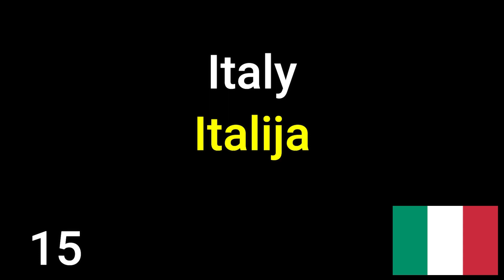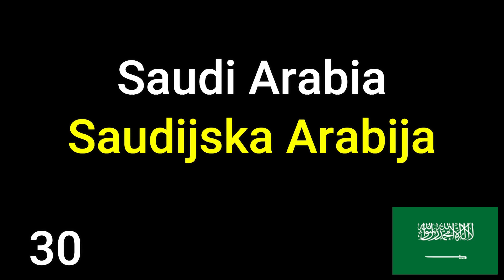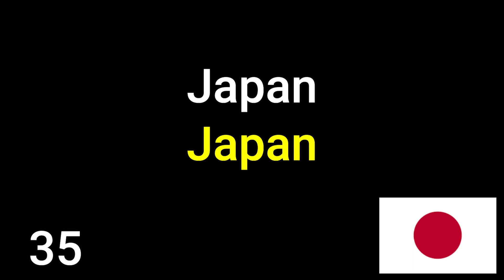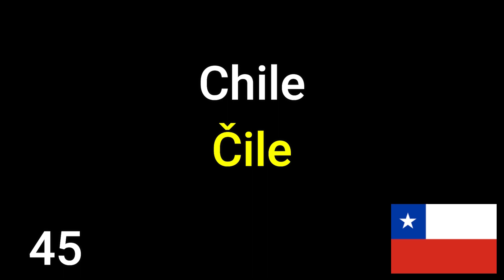Complete Course Lesson 17 - Countries ★ Learn Serbian ★ Croatian CC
My books:
★ Shooting star - with vocabulary